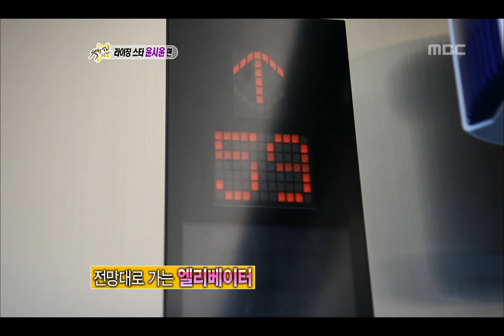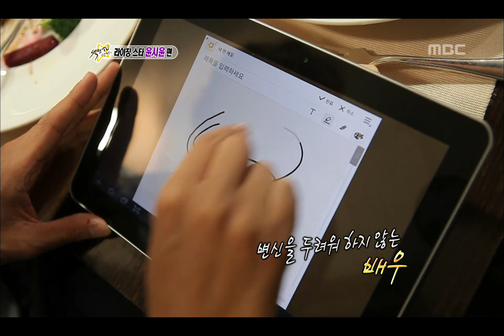Section TV, Rising Star, Yoon Si-yoon #07, 라이징스타, 윤시윤 20111106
방송시간  Sun pm 04:15~

[라이징스타] 윤시윤 편(박슬기)